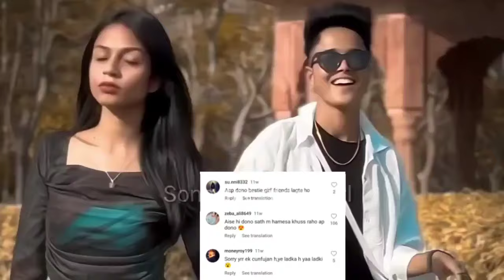दो लड़कियों ने कैसे दिया एक बच्चे को जन्म😱/Rishabh Khan & Sahina Khan Lovestory/Marriage/@chotanawab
Hello Friends.
        In this video you know about social media Sahina khan and rishab khan biography, life story, family.

  दोस्तों इस वीडियो में आप जानेंगे Sahina khan & rishab khan   की लाइफ की पूरी कहानी साथ ही जानेंगे उनकी पर्सनल लाइफ के बारे में सब कुछ |

This Video Is Dedicated For Sahina khan and rishab khan And His Fans.